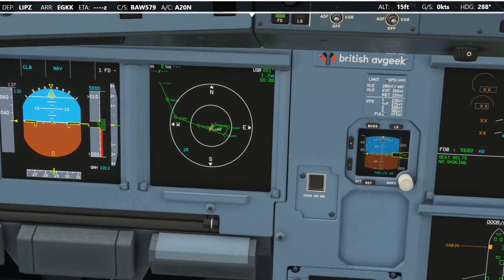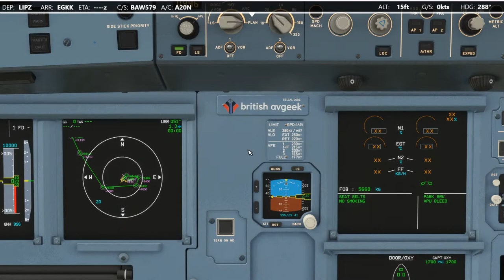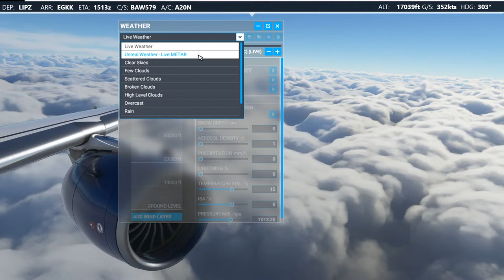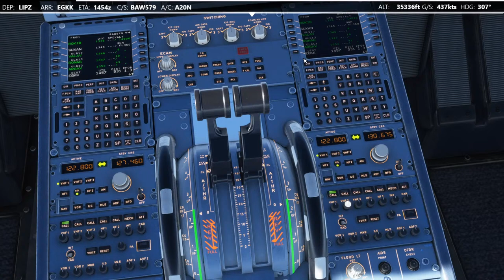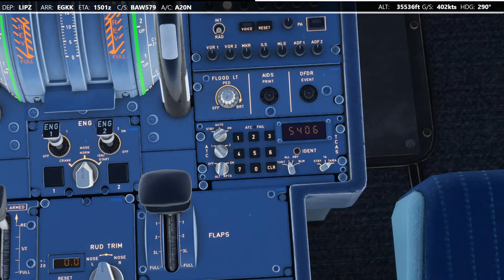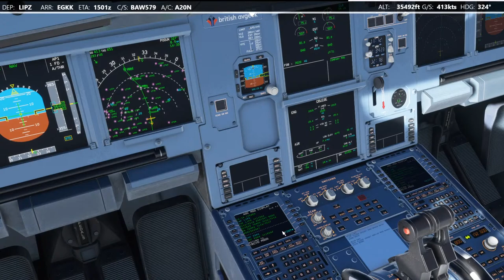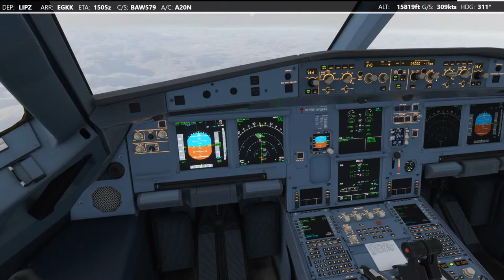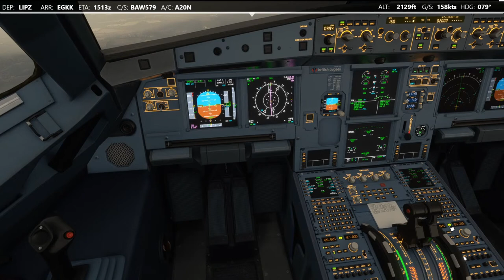MSFS 2020 | A32NX Venice to Gatwick - British Airways [Gatwick Mod Updates!]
Checking out the very latest Beta version of the amazing FREEWARE London Gatwick EGKK Scenery on flightsim.to!
We're going to head out of the ever scenic Venice Marco Polo Airport and head back to the UK all on the VATSIM Network!

Those who aren't familiar, we'll be checking out a brand new British Airways A320 livery too - a historic one at that, painted on some of the first Airbus A320-200s that British Airways had delivered with the G-BUS- registrations. The one we're looking at today is one of my favourites of the selection so far - "Water Dreaming".

The paint schemes which edited the tailfin art were adopted as part of the BA "Ethnic Liveries" (or Utopia) Campaign back in 1997. The versions painted on the Long Haul aircraft were not good though in my opinion, and disliked by a lot of people including Margaret Thatcher who - Prime Minister at the time - famously covered the tailfin of a model with a tissue to hide it because she thought it was "hideous"!

Water Dreaming was based on a concept of representing the Northern Australia terrain... and on the smaller Airbus it looked nice.

Not too long after though, thankfully they returned to the Chatham House Dockyard Livery we all know today!